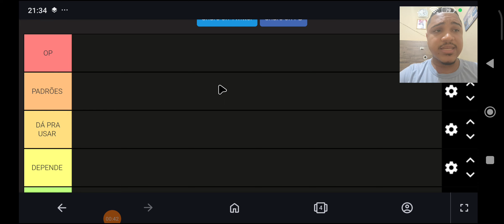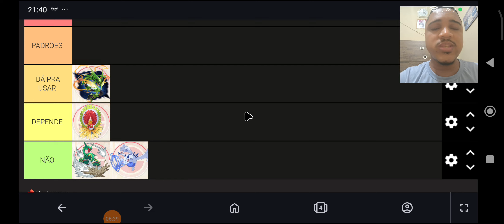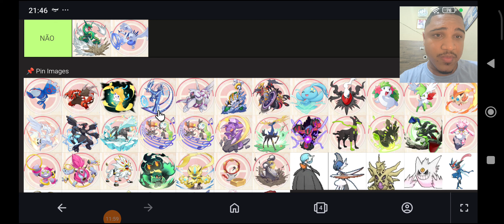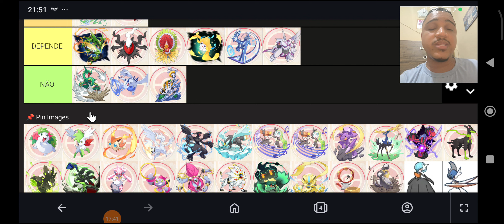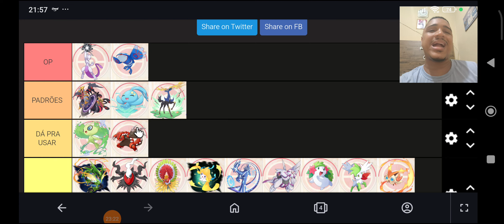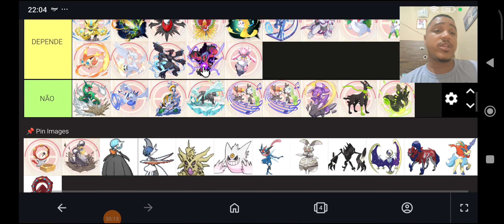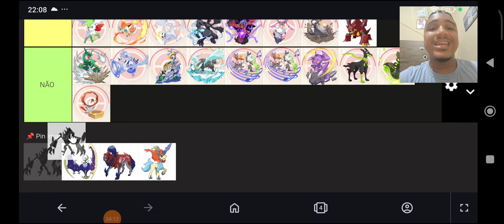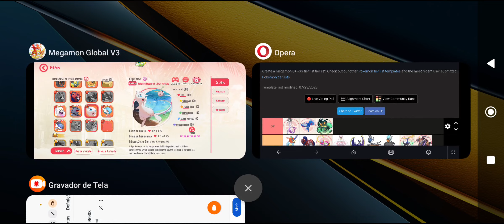TIER LIST PÓS SUPER ATUALIZAÇÃO NO MEGAMON GLOBAL, POLÊMICA!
salve clã, Marley aqui trazendo mais um vídeo de MEGAMON GLOBAL.

OBS:CRIEM A CONTA que é bem rapidinho pra garantir premiações no jogo.

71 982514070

CANAL PARCEIRO: @andrealeao920